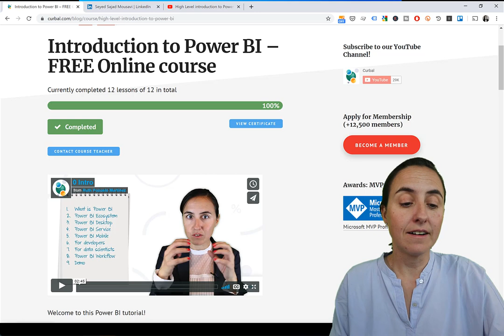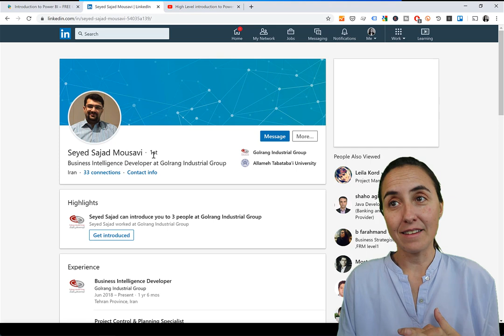Introduction to Power BI course, every Thursday here on the channel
Inspired by the amazing work Seyed Sajjad did with the Persian translation of the course, I have decided to release it here on youtube for everybody.
Every thursday, a new video, until I have published them all.